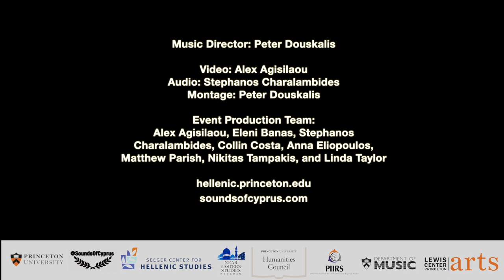Paroimies tou Laou - Παροιμίες του Λαού - Sounds of Cyprus @ Princeton University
Sounds of Cyprus - A Concert Presentation of Traditional Cypriot Music - Live at Princeton University

Presented by The Seeger Center for Hellenic Studies at Princeton University and Sounds of Cyprus

Παροιμίες του λαού 🎶
Στίχοι/Μουσική: Μιχάλης Χατζημιχαήλ
Paroimies tou Laou 🎶
Lyrics/Music: Michalis Hatzimichael

Music Director: Peter Douskalis

Vocals: Elena Chris
Laouto: Peter Douskalis
Viola: Alex Tasopoulos
Contrabass: Erikos Vlesmas
Ney: Stavros Papadopoulos
Percussion: Mark Katsaounis

Video: Alex Agisilaou
Audio: Stephanos Charalambides

Live in the Taplin Auditorium at Fine Hall at Princeton University

The Seeger Center for Hellenic Studies at Princeton University

Cosponsored by:
Program in Near Eastern Studies at Princeton University
Department of Music at Princeton University
Lewis Center for the Arts at Princeton University
Princeton Institute for International and Regional Studies